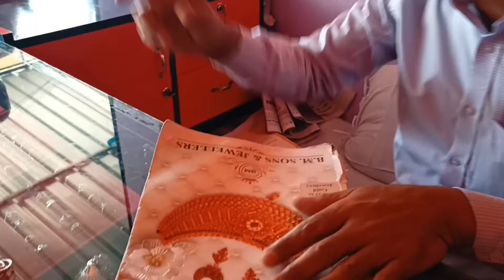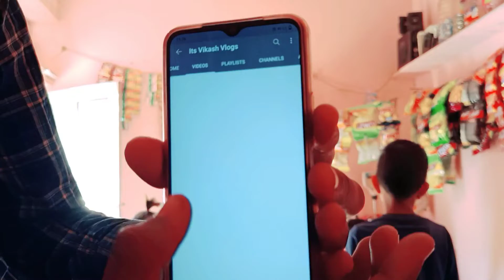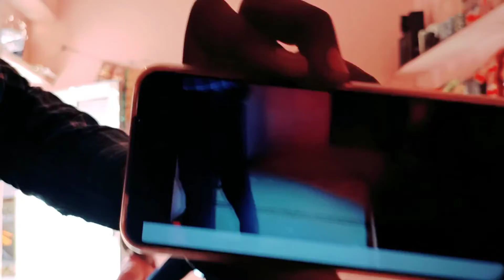HAMARI...😍 CAR DANCE KARNE LAGI 😂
Vikash meena
From - Laka Ki Nanghal  ( India )